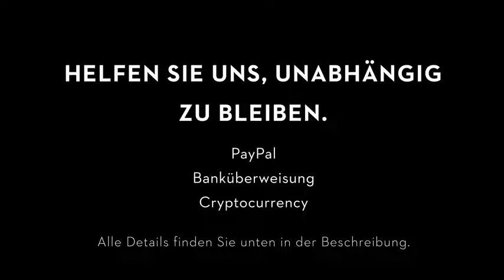Collapse by Design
How the economic collapse that is about to come has been in the works for years.